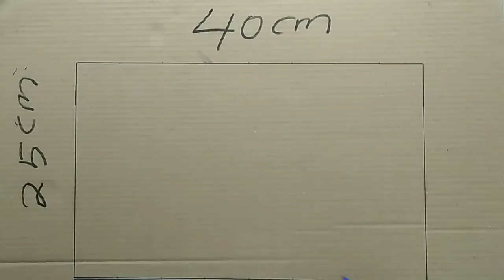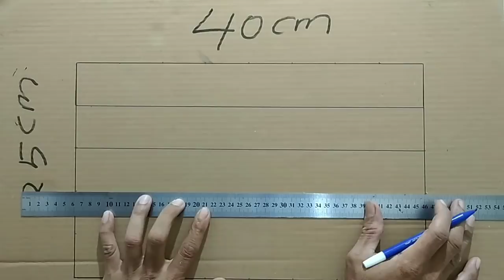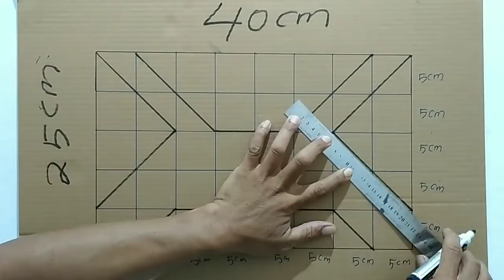3D WALL PAINTING KNIT | SENI LUKISAN DINDING EFFECT MERAJUT 3D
3D WALL PAINTING,SENI LUKISAN DINDING EFFECT MERAJUT 3D.
Proses membuat mal dan pengecatan sampai selesai.
Seni corak 3d cocok untuk dinding rumah anda.
Terima kasih.